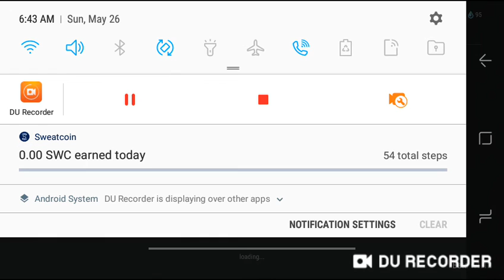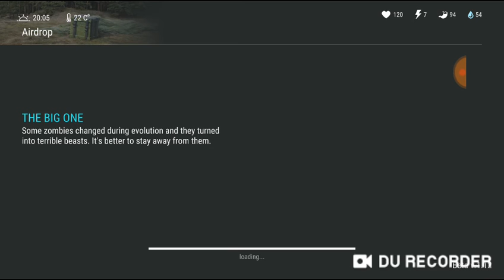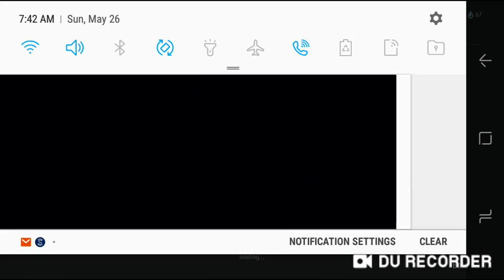6th Day PartyBus Event + Bike Event + Witch Killing + Airdrop + GasStation - Last Day on Earth 1.12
Welcome back to LAST DAY ON EARTH SIRVIVAL as we finished the 6th day at the PastyBus Event, Killed all the raiders and got a fully moded silenced m16 from them also conquered the airdrop kinda and got some very good loot from the gasstation also go watch my boy and qualify for his giveaway
so please enjoy these adventures in Today's Last Day on Earth Survival Update 1.12 Gameplay video

Last Day on Earth Livestream! (We're live every Monday, Wednesday, and Friday at 7:30 Central Time, Saturday at 7:30PM Central Time too!)

Video uploaded & owned by ldoe_god. (PG, Family Friendly + No Swearing!)

Last Day on Earth is a FREE MMORPG zombie shooter survival and strategy game, where all survivors are driven by one target: stay alive and survivor as long as you can and shoot walking dead zombies. There is no place left for friendship, love, and compassion. A deadly plague virus pandemic has turned the world into a dead zone full of unskilled zombies. You can trust only yourself in this post apocalyptic world infected with walking dead zombies. Family Friendly, PG, Clean